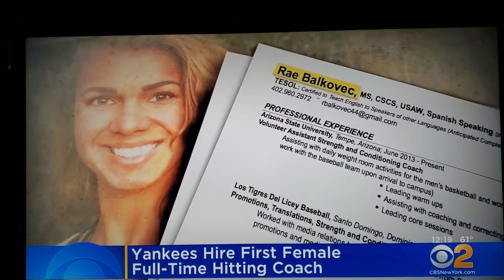First female full time hitting coach in Major league baseball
Courtesy from channel 2 WCBS news New York City